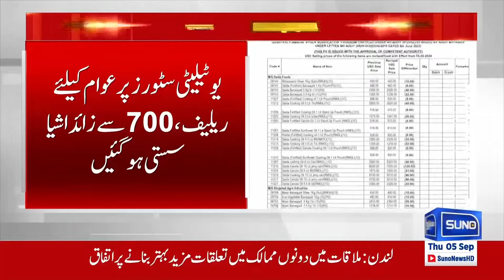Big News About Reduction In Inflation | Breaking News Suno News HD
In a surprising turn of events, there is big news regarding a significant reduction in inflation. This development is expected to bring relief to millions affected by rising prices. Economists are analyzing the impact of this change, and government officials are providing insights into how it will affect the country's economy. Stay updated with the latest news on this important story, only on Suno News HD.